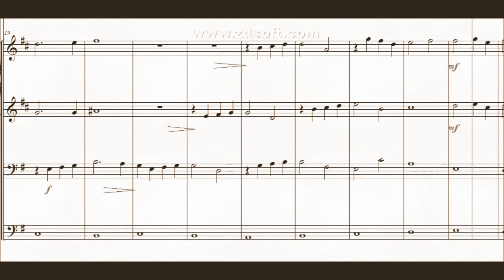DOK 10.4f - Salmos - Cap. 6 (Em)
Instrumentos: Quarteto de Metais
~ Baseado no livro bíblico dos Salmos